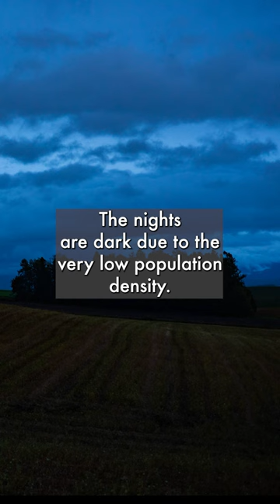Enchanting Beauty: Exploring Furano and Biei in Japan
Welcome to "Enchanting Beauty: Exploring Furano and Biei in Japan"! In this captivating short video, join us on a visual journey through the mesmerizing landscapes of Furano and Biei, two enchanting destinations in the heart of Japan. Immerse yourself in the breathtaking beauty of vibrant flower fields, rolling hills, and picturesque rural scenery that will leave you in awe. Discover the hidden gems and iconic attractions of Furano and Biei, and experience the tranquility and serenity of nature like never before. Get ready to be inspired and embark on an unforgettable adventure in this captivating corner of Japan's natural wonders.
Thanks!